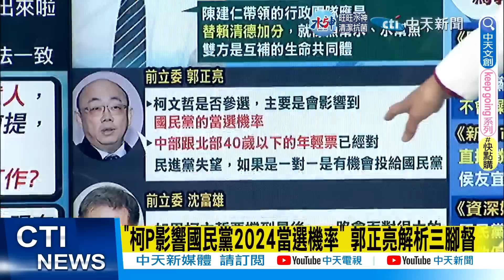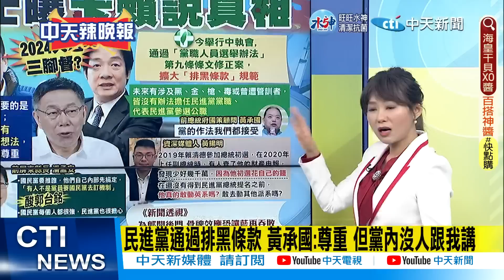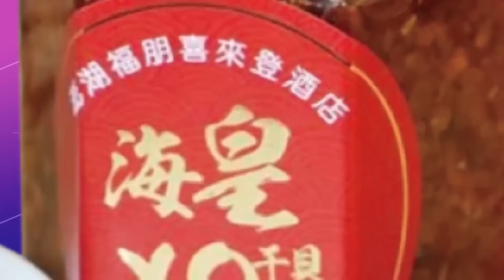【洪淑芬辣晚報】備戰2024! 郭正亮驚爆"三腳督"重要關鍵"@中天新聞CtiNews 精華版